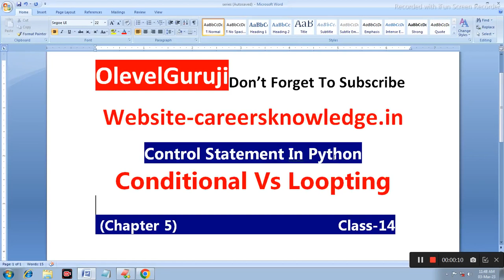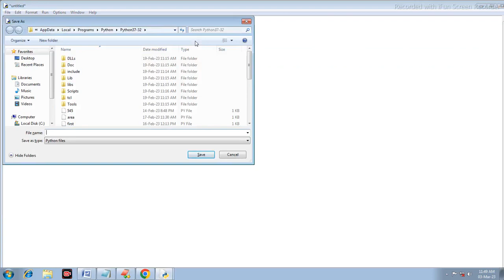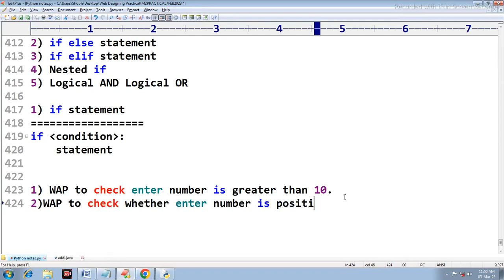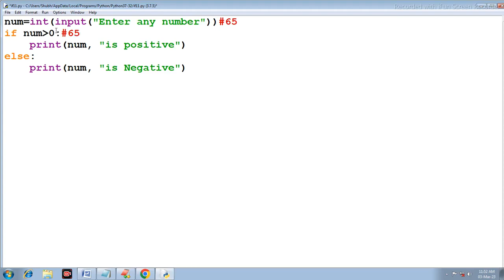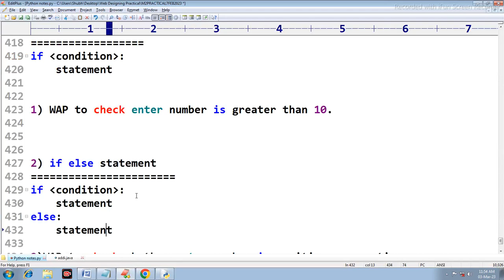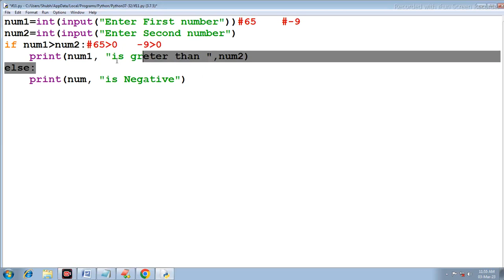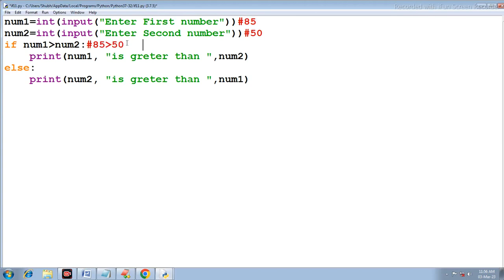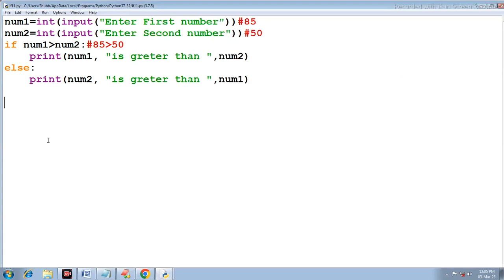Python For Beginners| Python Conditional Statement| if else statement Full Practical Class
Nielit Olevel M3 R5 Classes for July 2023 Exam | if else statement in python best practices

In this video, we'll be learning how to use an if else statement in Python. This is a useful tool that can be used to make decisions based on conditions.

If you're new to programming, then learning how to use if else statements can be helpful. In this video, we'll be using an if else statement to create a simple program. After watching this video, you'll be able to use an if else statement to create programs that make decisions.
Nielit OLevel July 2023 | if else statement in python | if else statement in python

Recent Upload

1) What is if else statement?
2) if else statement program
3) How to write syntax of if else in python
4) Programming using if else statement
5) Python in easy way

2) if else statement
if  condition :
       statement
else:
        statement

2)WAP to check whether enter number is positive or negative.
3)WAP to check greater number between two number